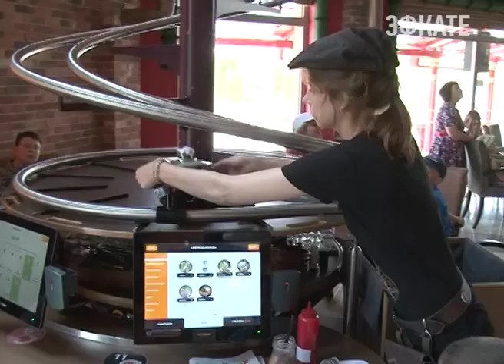"Сочи Парк" отмечает день рождения. Новости Сочи Эфкате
Первый тематический парк страны открылся в день защиты детей. В этот день "Сочи Парк" дарил гостям не только массу новых впечатлений, но и подарки. Одним из которых стало открытие уникального, первого в России и 8 в мире ресторана-роллеркостера.
Сочи. Новости.
Телеканал Эфкате.